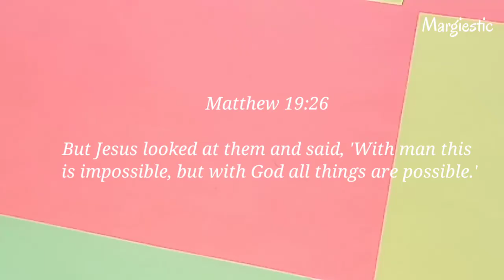Butterfly Origami / How to make Butterfly origami?